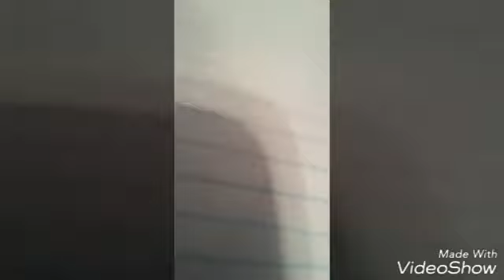HOW TO MAKE A HUGE PAPER AIR PLANE!!!!!!!